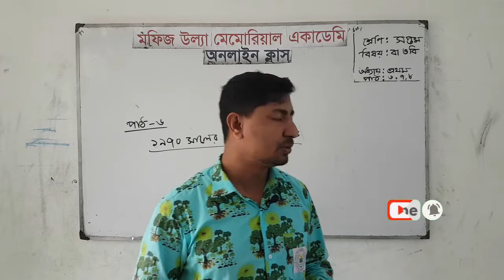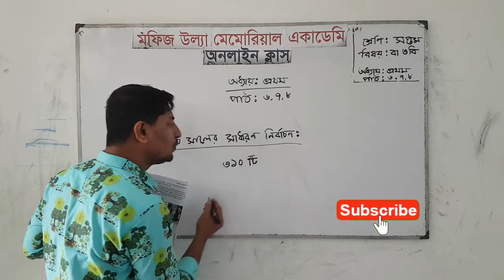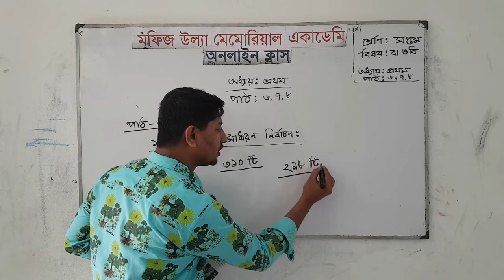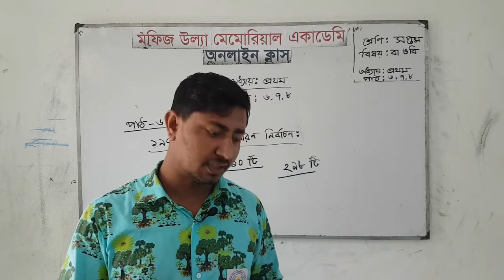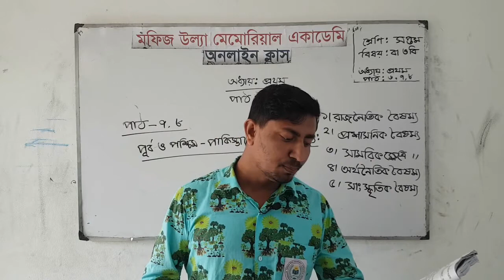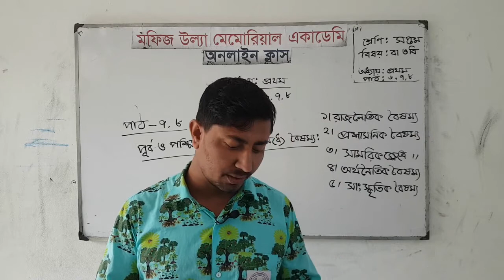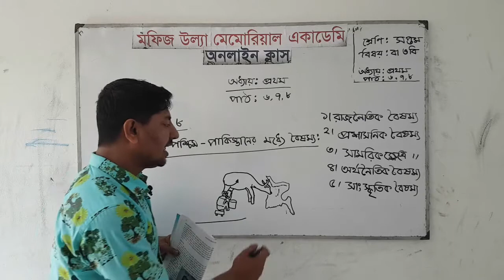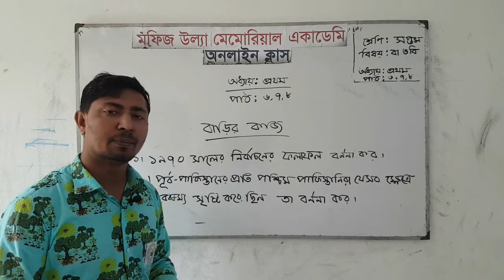অনলাইন ক্লাস । শ্রেণিঃসপ্তম । বিষয়ঃবা ও বি। আলোচ্য বিষয়ঃপাঠ-৬,৭,৮ । আলোচকঃআবদুল খালেক জাহিদ ।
শ্রেণিঃসপ্তম
 বিষয়ঃবাংলাদেশ ও বিশ্বপরিচয়
আলোচ্য বিষয়ঃপাঠ-৬,৭,৮
 আলোচকঃআবদুল খালেক জাহিদ
সহকারী শিক্ষক